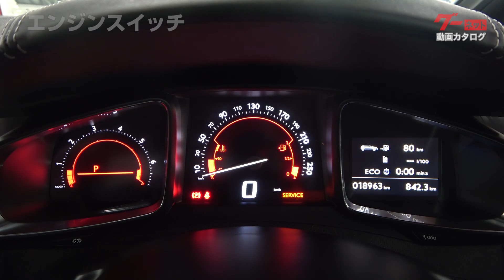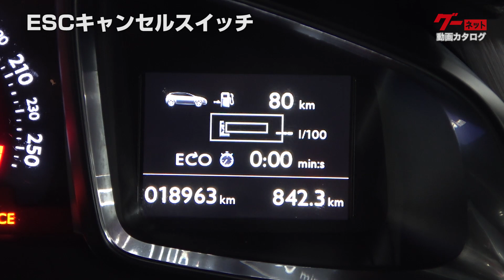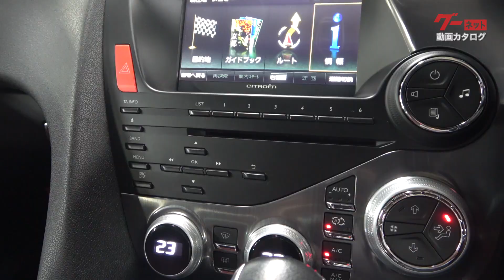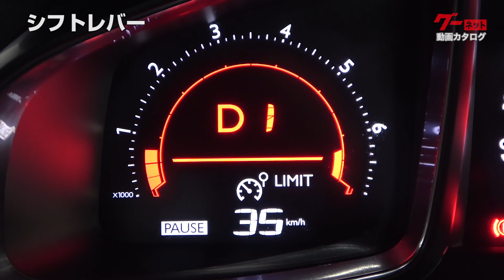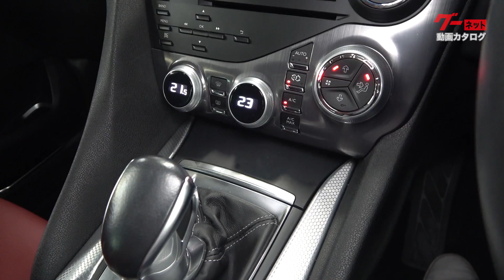【シトロエン DS5】2012年06月～ シック レザーパッケージ グーネット動画カタログ_内装からオプションまで徹底解説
【チャプター】
00:00 OP
00:36 外装・灯火類/ドアの解錠・施錠
03:16 エンジン始動
03:38 フロント席周囲の装備
07:33 収納・ユーティリティ
11:10 ラゲッジルーム

今回はシトロエン・DS5をご紹介します。高級感を兼ね備えたクロスオーバーSUV。安全装備も充実しており、ハイスペックさが魅力です。

シトロエン DS5 2012年06月～ シック レザーパッケージの車両情報
型式：ABA-B85G01
長さ：4535mm
幅　：1870mm
高さ：1510mm

上部からフロントガラスまで伸びたクロームメッキのサーベルラインが、個性を主張。フロントマスクの中央に、DSのエンブレムが輝きを見せています。スポーティなビジュアルのリアスポイラー。そしてバンパーと一体になったマフラーなど、どの角度から見てもそのオリジナリティが感じられます。

バイキセノンヘッドライト/LEDポジションランプ/フロントフォグランプ
ヘッドライトはキセノン式を採用し、夜間の視界をしっかりとサポート。エッジの効いたポジションランプが印象的です。

リヤコンビネーションランプ/リヤフォグランプ
ヘッドライトと統一性のあるデザインに仕立てたリヤコンビランプ。ナンバープレートの下にフォグランプを搭載しています。

スマートキーシステム
キーのリモコン操作で、離れた場所から全ドアの解錠・施錠が行えます。キーを携帯し、ドアハンドルを握って解錠、ドアハンドルのセンサー部分に触れて施錠も可能です。
テールゲートも、キーのリモコン操作で解錠することができます。キーを携帯していれば、ナンバープレートの上にあるスイッチを押して開けられます。

メーターフードには本革を使用。ステアリングなど随所にクロームメッキを取り入れ、上質感のあるインテリアです。

クラブレザーシート
シートはセミアニリン仕上げで柔らかな座り心地です。運転席はリクライニングやシート位置、腰の高さなどを電動で調整可能。腰の部分をマッサージできるアクティブランバーサポートや、シートヒーターの機能も付いています。設定した座席位置は、2パターンまで記憶できます。助手席はリクライニングとシート位置を電動で調整でき、シートヒーターを利用できます。

エンジンスイッチ
エンジンスイッチは運転席の左側にあります。キーを携帯した状態でブレーキペダルを踏み、スイッチを押すとエンジンが始動。併せてメーター類も起動します。

クルーズコントロール/スピードリミッター
ステアリング左側に、クルーズコントロールやスピードリミッターの設定スイッチを装着。機能を設定すると、右側のディスプレイにメッセージを表示。左のメーター内に表示灯が点灯します。

オーディオ用ステアリングスイッチ
ステアリング右側には、オーディオを操作するスイッチがあります。

方向指示器・ヘッドライトレバー/ワイパーレバー
ステアリングの左奥には、方向指示器・ライトスイッチ。その反対側に、ワイパーレバーがあります。

インテリジェントハイビーム オン/オフスイッチ
運転席右側に、安全運転をサポートする機能のスイッチを配置。対向車を検知し、自動でハイビームとロービームを切り替える機能のスイッチ。

レーンデパーチャーウォーニングオン/オフスイッチ
車線から逸脱しそうな可能性を判断し、振動で知らせる機能のスイッチ。

アラーム室内感知キャンセルスイッチ
室内の盗難防止アラームを停止する機能のスイッチです。

パーキングアシスタンスキャンセルスイッチ
バック操作中に車両周辺の障害物を検知するセンサーを解除するスイッチ。

ESCキャンセルスイッチ
急なハンドル操作や滑りやすい路面の走行時などに、車両の安定性を高めるシステムを解除するスイッチ。システムのON/OFFを切り替えると、ディスプレイにメッセージが表示されます。

ECO OFFスイッチ
アイドリングストップの機能を停止するスイッチ。システムの作動を切り替えると、ディスプレイにメッセージを表示します。

シトロエン オリジナルナビゲーションシステム
純正のナビゲーションシステムは7インチサイズです。

アナログ時計
エンジンスイッチの上に、アナログタイプの時計を装備。

AM/FMチューナー付CDプレイヤー
ナビゲーションシステムの下にオーディオの操作スイッチを配置。CDやラジオを楽しめます。

左右独立調整式オートエアコン
スイッチにメッキ加飾を施したオートエアコン。左右独立で温度設定が可能です。

シフトレバー
メッキ加飾や本革のシフトブーツをあしらい、スポーティに仕立てたシフトレバー。Dポジションから左に入れるとマニュアルモードとなり、手動で変速操作ができます。ポジションは左側のメーターで確認できます。

モードセレクター
シフトレバーの左側に、走行モードを切り替えるスイッチを装着。上は雪道の走行に適したスノーモードスイッチ。下はエンジンのパフォーマンスを最大限に発揮するスポーツモードスイッチです。それぞれのモードを選択すると、左側のメーター内に表示灯が点きます。

シフトレバーをRに入れると、ルームミラーの左側にバックカメラの映像を表示。運転席から見えづらい車両後方の状況を確認できます。

エレクトリックパーキングブレーキスイッチ
シフトレバーの後方にパーキングブレーキスイッチがあります。手前に引いてブレーキを解除したり、ブレーキをかけることができます。

パワーウィンドウスイッチ/チャイルドセーフティスイッチ/集中ドアロックスイッチ
パワーウィンドウやドアロックのスイッチを、センターコンソールの左右に設置しています。

シートベルト/助手席エアバッグ警告ディスプレイ
ルームミラーの上に、シートベルトの締め忘れを示す警告灯と、助手席エアバッグの作動状態を示すディスプレイがあります。

LEDフロントマップランプ/LEDルームランプ
マップランプは左右のスイッチで点灯可能。中央のスイッチで、ルームランプを点灯できます。

電動サンルーフスイッチ（運転席/助手席/後席）
天井の電動サンルーフを開け閉めするスイッチ。左右のスイッチで運転席と助手席のサンルーフを操作。中央のスイッチで、後席のサンルーフを操作できます。

サンバイザー（バニティミラー+照明付）
サンバイザーはバニティミラー付き。ミラーの両側に照明が付いており、暗い時間でも活用できます。

アームレストにレザーをあしらい、スポーティな曲線を描くステッチを施したフロントドア。太く握りやすいドアグリップはアルミ調仕立て。下のポケットにはカップホルダーが付いています。

ETC車載器/運転席小物入れ
運転席の右下に小物入れを設置。その中にETC車載器を装着しています。

フロントコンソールボックス/シガーソケット
シフトレバー前方に、フタ付きのボックスを用意。中にシガーソケットを装備しています。

小物入れ
センターコンソールに、キーの収納に適した小物入れがあります。

センターアームレスト/USBソケット
センターアームレストは、中が二重構造になっています。上のトレイは起毛処理を施し、USBソケットを内蔵。下のボックスは照明付きで、深さと奥行きがあり便利です。

グローブボックス
助手席の正面にグローブボックスを用意。中は立体的な構造になっており、小物を分けて収納可能。スイッチ式のランプやSDカードホルダー、助手席エアバッグキャンセルスイッチを内蔵しています。

リヤドア
リヤドアはフロントドアと同じデザインを採用。下のポケットがフロントの物に比べてコンパクトなサイズになっています。

運転席と助手席の裏側に、ネットタイプのポケットを装着しています。

後席用エアコン/アクセサリーソケット/パワーウィンドウスイッチ（後席）
センターアームレストの裏側に、後席用エアコンを装備。中央にはアクセサリーソケットを装着。後席用のパワーウィンドウスイッチも付いています。

リヤセンターアームレスト/スキーフラップ
リヤシートの中央に収納式のアームレストを装備。カップホルダーが2個付いています。また、アームレスト奥の面は開閉可能。スキー板などの長い荷物を載せる時に便利です。

ラゲッジルーム
ラゲッジルームは面積が広く、スクエアな形状が特徴。壁の凹凸が少なく、荷物を整理しやすくなっています。

ラゲッジルームランプ/ラゲッジフック
ラゲッジルームの両側に、ランプとフックがそれぞれ装着されています。

トノカバー
ラゲッジの目隠しに便利なトノカバー。前後2枚のパーツに分かれており、すべて取り外しできます。

6：4分割可倒式リヤシート
リヤシートは、肩口のレバーを操作して背もたれを折りたたむことが可能です。クッションを起こしておけばフラットに倒せます。

3分割されたサンルーフをはじめ、独自性のある装備が魅力。ラグジュアリーな気分を存分に味わえる一台です。以上、シトロエン・DS5のご紹介でした。